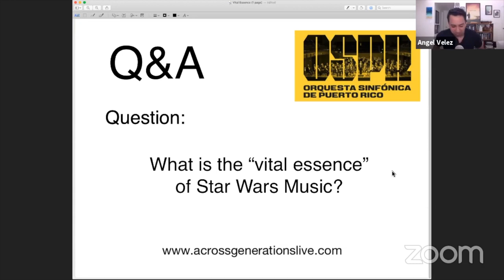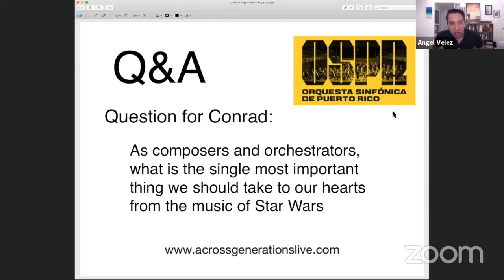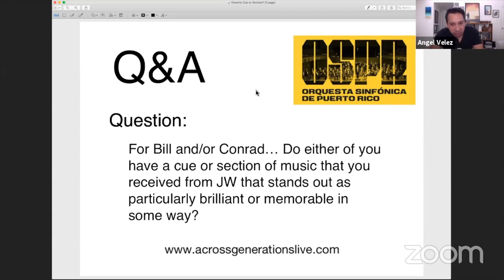Star Wars: Across Generations Part II: The French Horn in the Star Wars Universe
Star Wars: Across Generations
Part II: The French Horn in the Star Wars Universe

A musical conversation with guests:
David Cooper (Chicago Symphony Orchestra)
Benito Diaz (Puerto Rico Symphony Orchestra)
Jennifer Montone (The Philadelphia Orchestra)
Jeff Nelsen (Canadian Brass)
Gordy Haab (Battlefront, Jedi: Fallen Order)
Kevin Kiner (Clone Wars, Rebels, The Bad Batch)
Conrad Pope (Episodes I, II, III)
William Ross (Episodes VII, VIII, IX, Rogue One, Galaxy's Edge)
Nick Maley (original Star Wars modeler, a.k.a "That Yoda Guy")

Special Guest Appearances by:
Canadian Brass
members of the Puerto Rico Symphony Orchestra

Hosted by:
Angel Velez (Clone Wars, Rebels, The Mandalorian)
Rafael Enrique Irizarry (Puerto Rico Symphony Orchestra)